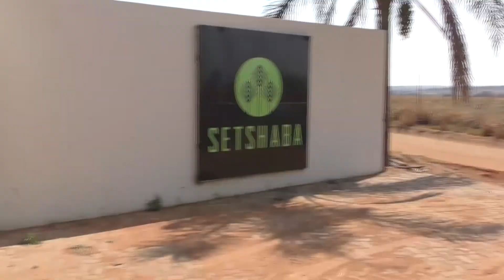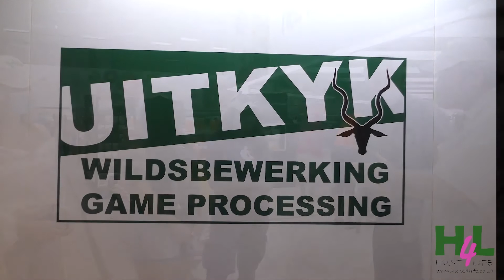H4L Sarita Charity Ambassador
Hunt4Life ... Sarita Charity Ambassador at Setshaba Safaris ... thank you Setshaba for your generous support ... WE LOVE YOU!

The H4L Charity Ambassadors team ... Molleachka Moll,  Marisca Fourie,  Sarita le Roux, Palesa Masuku, Sharoney Sing, Tarien Cronje, Christophe Roelofse Hunting Patron

Thank you to UITKYK / Uitkyk Vleis en Supermark for meat processing ... great facilities and excellent services...THANK YOU!